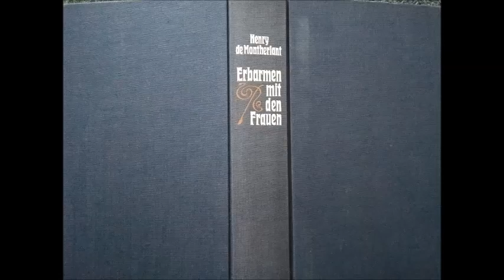Montherlant, Erbarmen mit den Frauen, 3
Henry de Montherlant, Erbarmen mit den Frauen, (vier Bücher) 1936-39.

(Bertelsmann-Ausgabe, Deutsch von Ernst Sander)